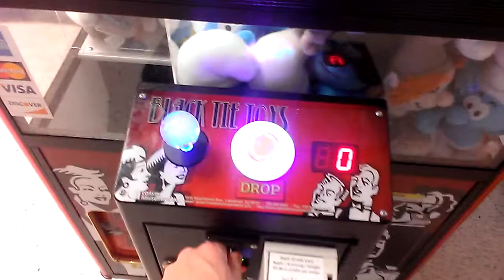CAPTAIN NAMCO VS BLACK TIE TOYS CLAW MACHINE EPISODE 19 ITS A SMURF KIND OF DAY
THIS VIDEO WAS FILMED A COULE OF DAYS AGO AT VILLAG SQUARE MALL IN EFFINGHAM ILLINOIS HERE I AM BACK AT BLACK TIE TOYS CLAW HOPE YOU ENJOY